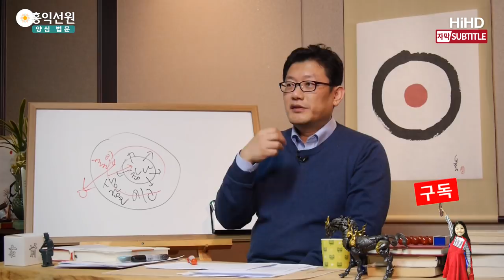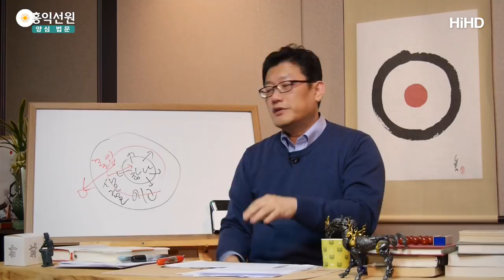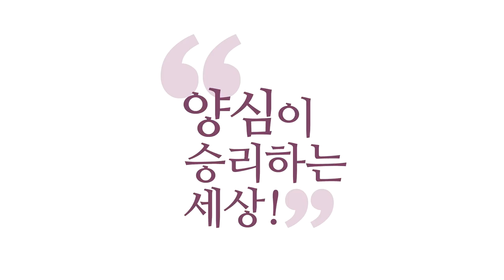[3분 법문] 참나의 맛 _홍익선원.윤홍식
(160316 수밤대담) 늘 몰라하시며 살되 몰라가 중요한 게 아니라
내 안의 늘 거기선 슈퍼 의식이라 그랬죠.
내 안의 슈퍼 의식
즉 참나가 늘 있다는 거
나라는 존재감이 늘 흐른다는 거를 은근히 은근히라도
차츰차츰 의식하면서 살아보자는 거예요.

몰라는 그 방편이고 몰라를 통해서 자꾸 의식해보자는 거
에고의 어떤 생각·감정·오감의 노름에만
빠지지 말고 그 근원에 있는 나라는
존재감도 자꾸 의식해보자는 거예요, 처음에.
놓쳤다고 해도 스트레스받지 마시라는 거예요.
그 어디 가는 거 아니니까
그 자리를 천년 붙잡고 있어도 그 자리이고
그 자리는 시공이 없기 때문에
1초를 붙잡아도 그 자리입니다.
1초가 영원이 돼요.
그니까 그런 거 가지고 스트레스받지 마시고
그건 다 에고 생각이에요.
에고 생각이 그렇다.
에고 생각에 "내가 끊어졌네, 내가 놓쳤네"

에고가 계속 뭐라고 구시렁거립니다.
참나 만날 땐 그런 말 다 필요 없는데
진짜 참나 만나면 다 필요 없어요.
정말 한번 꿈에 그리는 음식집 가서
20년 만이네 30년 만이네
에고가 구시렁거려도
중요한 건 맛보는 거예요.
맛보고 와~하면 그 자리에서 뭔 말이 필요합니까?
맛보고 와~하면 끝이죠.
그니까 이 맛을 봐야 하는데 그전에 막 내가 서러운 사연
"이거 얼마 만에 여길 만났네"
"또 이걸 또 맛보면 다시 얼마 만에
맛볼지 모르겠네" 이런 얘기를 계속하고 계신단 말이에요.
계속 맛보시면 되는데.

참나도 그래요. 그냥 지금 계속 맛보시면 되는데
"자꾸 놓쳤네, 오늘 어쨌네"
"오늘 잡으면 뭐하리오 내일이면 놓칠 텐데"
막 이런 얘기를 하고 계실 필요가 있냐는 거죠.
그 시간에 맛을 보세요. 입을 딱 다물어버려요.
그래서 참나가 뭡니까?
부처가 뭡니까? 그러면 호떡이라는 선문답이 돼요.
"호떡!"
"참나가 뭡니까?" "호떡 터졌네요."
그런 소리 하는 거 보니까 호떡 터졌네

"잼 흘러나온다, 지금.
빨리 잼 나오는 데를 봉해라."
어떻게 봉해요? 몰라로 봉해요.
몰라하면 안 터진 호떡이에요.
"그런데" 하면 터진 호떡. 이미 터졌어요.
"그런데..." 터졌어요!
보통 그런데 다음에 구시렁 거림이 붙습니다.
"근데 어저께 참나랑 좀 다른데?"
그러면 또 터져요. 확 터집니다.
그나마도 또 놓쳐요. 확 터집니다.
터졌어요. 이상하죠?
어디 갈 자리가 아닌데
왜 내가 자꾸 터트리고 있냐는 거죠

참나를 모르겠다 할 때 또 터져요.
또 알겠다고 해도 터져요.
이게 선사들이 안다 모른다 말하지 말라는 게
머리로 안다 모른다 입니다.
"참나를 좀 알 거 같아요."
터졌어요, 이미.
그런 소리 할 시간에 참나를 만나세요.
"전 도통 모르겠어요."
좋은 모름이 아니라 지금 부정적인 모름이죠.
"난 참나를 남들은 다 아는 거 같은데 난 모르겠어"
그 말을 안 하고 계실 때가 딱 참나 상태예요.

그 사람 마음을 보세요. 재미있습니다.
참나 상태예요. 근데 참나를 모르겠네
갑자기 거기서 뭐가 나옵니다. 창조가 돼서 나와요.
한 생각이 일어나서 참나를 모르겠다는 생각을 해요.
근데 그 생각이 다시 어디로 사라져요?
참나로 또 사라져요. 신기하죠?
또 고요해요. 찰나, 찰나 고요해요.
참나랑 함께 있어요, 여러분은.
그러다 괜한 어떤 구시렁 거림을 계속 일으킵니다.
그런데 우리 눈에는 그 고요함은 안 보이고
구시렁거림만 보여요.
내 속이 시끄럽다가 돼요.
"내 속은 시끄럽다." "모르겠다."
그니까 여러분 여기 보실 때
흰 여백도 계속 보고 계시지만
글자만 보고 있다고 생각한단 말이에요.

그래서 글자 안 쓰여있으면 아무것도
없다고 생각하시죠.
이런 식으로 그래서 우리가 자꾸
자신의 생각·감정·오감들만 보고 사시다가
그 배경이 된 텅 빈 여백을 좀 보라고 하면
처음에는 낯섭니다만 자꾸 몰라하면서 의도적으로
글자에 해당하죠. 이것들을 몰라하고 여백을 자꾸 보시는
연습을 하시면 그냥 늘 보던 그거였구나.